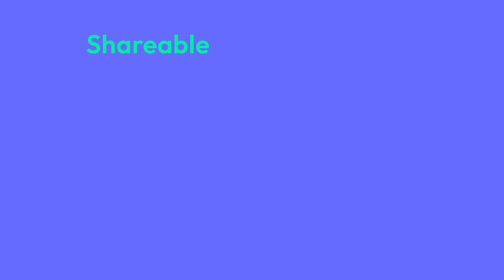Unlock the Full Potential of Photobucket with a 7-Day Free Trial!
Are you tired of dealing with cluttered photo folders and unreliable storage options? It's time to switch to Photobucket! With our 7-day free trial, you can get a taste of what makes Photobucket the leading platform for photo storage and management. Our user-friendly interface, advanced editing tools, and seamless sharing options make it easy to organize your photos and share them with friends and family. Plus, with unlimited storage and automatic backup options, you'll never have to worry about losing your precious memories. So why wait? Try Photobucket for free today and see why it's the ultimate photo solution!